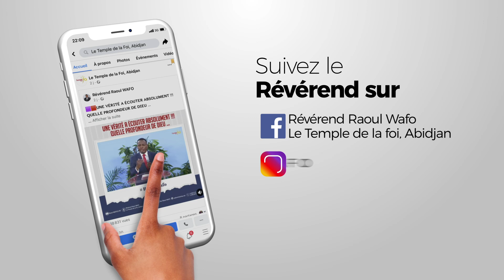VIS LIBRE - Raoul Wafo